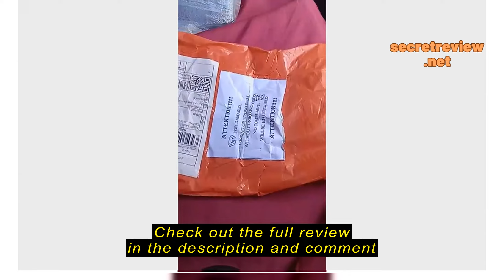Review D' SewMaster Parts Store Throat Plate + Feed Dog + Presser Foot 2 Lines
D' SewMaster Parts Store

D' SewMaster Parts Store Throat Plate @feed